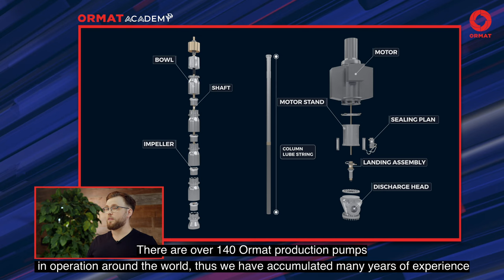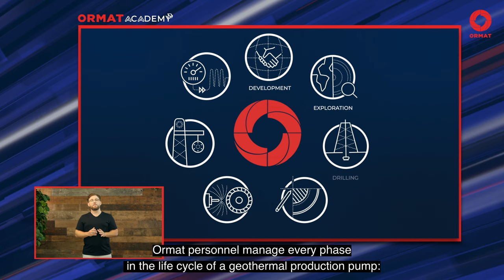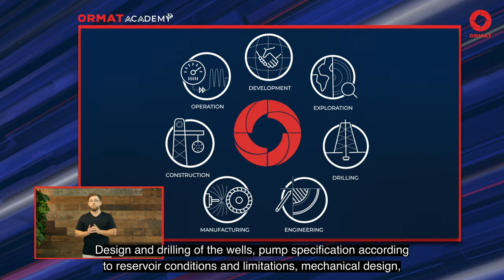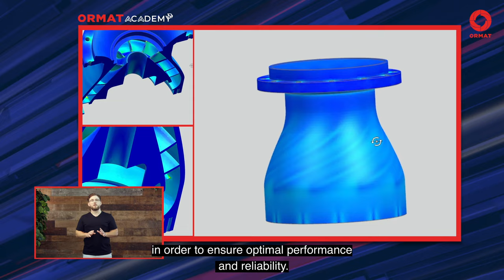Introduction to OPP - Ormat Production Pump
There are more than 140 Ormat production pumps in operation around the world, in our Geothermal power plants.
But how does it works?